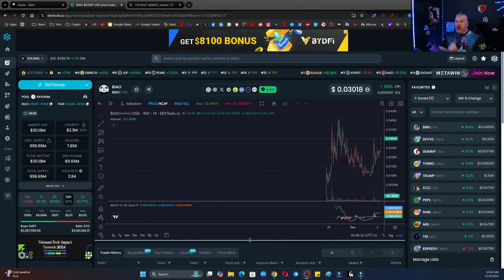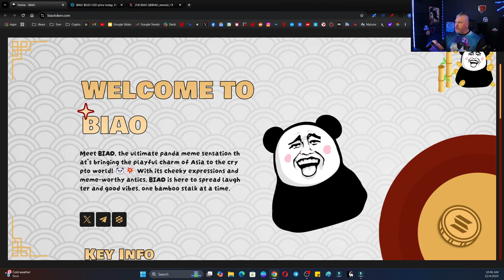BIAO IS EXPLODING THIS IS THE NEXT BILLION DOLLAR MARKET CAP! 1000X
CRYPTO WALLETS
🪙 ERC-20 Wallet: 0xD507c4eEf733dfC3AB7A145b0367a867a6C45e0C
🪙 BTC Wallet: bc1qsu5c76jkw08a0eqkfkzgcfya99vle3kxe93a3u
🪙 Solana Wallet: FKQssfYgC2qrENwG2cyJyqH7hEYxFWH149zFrGx5Tuj8
🪙 Terra Luna Wallet: terra1ecl4l7yp5cqzgl0hdrlxp8lwjrr6epdv43scsc